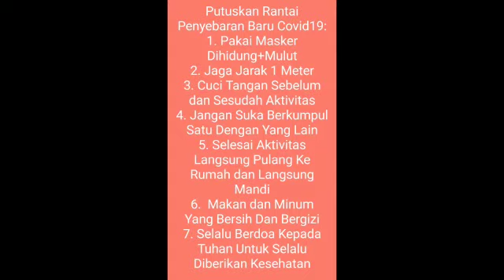Frislly Bahagia Dapat WA Dari Uncle Jordi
Untuk Teman-teman yang baru sajah mampir ke Channel YouTube Aku Dengan Kerendahan Hati Aku Minta Tolong untuk menghargai setiap video yang aku ada di Channel YouTube dengan Cara Subscribe Channel YouTube Aku.
Untun Teman-teman Setia Channel YouTube Aku Dengan Kerendahan Hati Aku Ucapkan Banyak Terima Kasih untuk teman-teman setia di Channel YouTube Aku.
Mohon Maaf Apabila setiap Cuplikan video Yang Ada di Channel YouTube Aku Kurang Puas Dengan Hasil Editannya, Karna Aku Pun Sedang Berusaha Belajar Untuk Edit video yang Lebih Bagus Kualitasnya. 🙏🙏